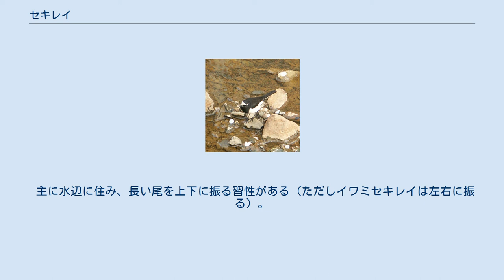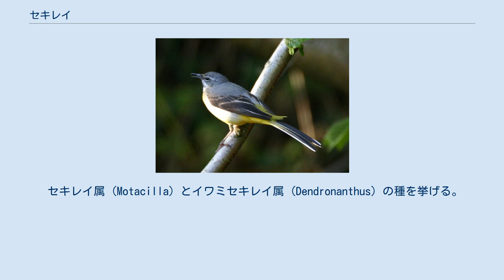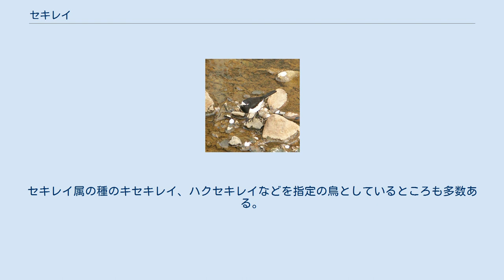セキレイ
セキレイ（鶺鴒、鶺䴇）は、鳥類の1グループ。
 イシクナギ、イモセドリ。
ニワクナギ（鶺鴒、熟字訓）、ニワクナブリ（鶺鴒）、ツツ（鶺鴒）、マナバシラ（鶺鴒）、イシタタキ（石叩き・石敲き）、ニワタタキ（庭叩き）、イワタタキ（岩叩き）、イシクナギ（石婚ぎ）、カワラスズメ（川原雀・河原雀）、オシエドリ（教鳥）、コイオシエドリ（恋教鳥）、トツギオシエドリ（嫁教鳥）、ツツナワセドリ（雁を意味することもある）など多くの異名を持つ。
 標準和名がセキレイである種はなく、和名にセキレイが含まれるのはセキレイ属 (Motacilla) とイワミセキレイ属 (Dendronanthus) の種である。
ただし、イワミセキレイ属はイワミセキレイの1属1種で、大部分はセキレイ属である。
日本で普通に見られるセキレイは、セキレイ属のセグロセキレイ（固有種）、ハクセキレイ、キセキレイの3種だが、他に旅鳥などで希に見られる種もある。
 主に水辺に住み、長い尾を上下に振る習性がある（ただしイワミセキレイは左右に振る）。
イシタタキなどの和名、英名Wagtail(Wag：振る　tail：尾)はその様子に由来する。
人や車を先導するように飛ぶ様子がよく観察される。
また、中国名の「相思鳥」は雌雄が仲むつまじいからだと言う。
 セキレイ属 (Motacilla) とイワミセキレイ属 (Dendronanthus) の種を挙げる。
 なお、これらにタヒバリ属 (Anthus)、ツメナガタヒバリ属 (Macronyx)、マキバドリモドキ属 (Tmetothylacus) を加えた5属は、セキレイ科（またはセキレイ亜科）を構成する。
 セキレイ・鶺鴒およびその別名は秋の季語である。
 日本書紀には、日本神話の国産みの伝承の一つとして、イザナギとイザナミが性交の仕方が分からなかったところにセキレイが現れ、セキレイが尾を上下に振る動作を見て性交の仕方を知ったという内容の異伝に関する記述がある。
婚礼の調度に鶺鴒台があるのはそれに由来する。
日本各地にはセキレイにまつわる伝承がある。
静岡県三島、広島県などではセキレイを神の鳥と称し、みだりに捕らえないのは神使以上に神に交道を教えた万物の師の意味があるという。
熊本県南関では子供らがムギわらでセキレイの形を製し、「したたきたろじゃ、今日は石ゃないぞ、あした来て叩け」と囃しながら、脚を持って頭尾を上下に動かして遊んだ（動植物方言及民俗誌）。
生息地のひとつ岐阜県高山では、セキレイをいじめると、「親死ね、子死ね、鍋も茶碗も破れて終え」と鳴いて呪うという。
伊勢神宮の神衣大和錦にはセキレイの模様があるという（和訓栞）。
 台湾のアミ族の神話では、日本海の竹島ボトルに男女2神が天下り、ホワック（セキレイ）が尾を振るのを見て交合の道を知った（生蕃伝説集）。
 中国の「詩経」には「脊令」とあるが、脊（身体の背部）を揺るがす意味があるかはつまびらかにしないという。
 セキレイはまた、トツギドリ、トツギオシエドリ、トツギマナビドリ、ツツナワセドリ、ツツマナバシラ、ミチオシエドリ、チチン、セキリ、などの別名がある。
 その別名は、英語の wagtail と同じく尻を振り動かす意が多く、ついで尾で物を叩く意、動作の形容、出現の時期場所に関するもの、飛翔の時に発するチチンチチンという鳴声に関するものなどがある。
 日本書紀ではセキレイは「にはくなふり」と称され、その語源について、諸説ある。
 伊達政宗は花押に図案化したセキレイを使っていた。
 日本のあきる野市、盛岡市、喜多方市など多数の区市町村の指定の鳥である。
セキレイ属の種のキセキレイ、ハクセキレイなどを指定の鳥としているところも多数ある。